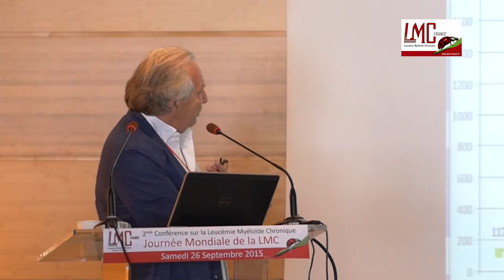5/ L'auto déclaration des effets indésirables - Professeur Dominique Maraninchi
Le Professeur Dominique Maraninchi explique l’intérêt de l’auto déclaration des effets indésirables par les patients.